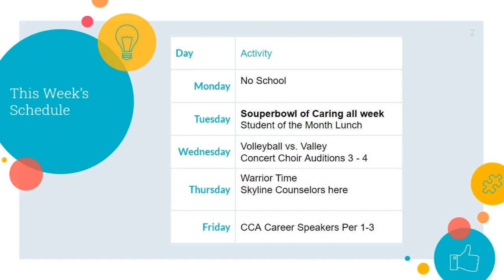Wasatch Junior High Announcements 1.21.20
The submissions for the art contest are due today. Concert choir auditions are tomorrow. The school spelling bee is coming up. The Souper Bowl Of Caring is this week.